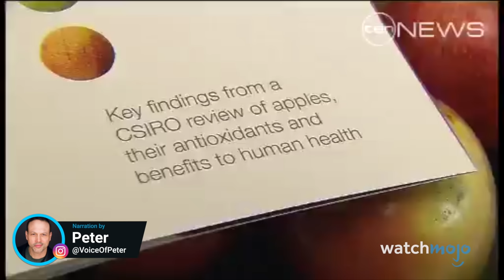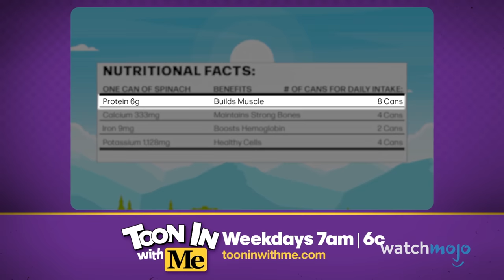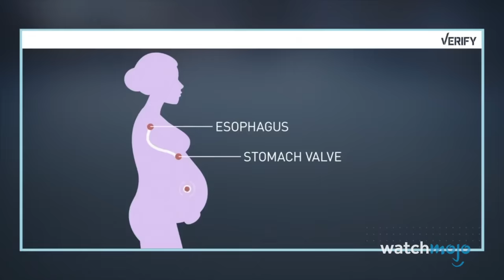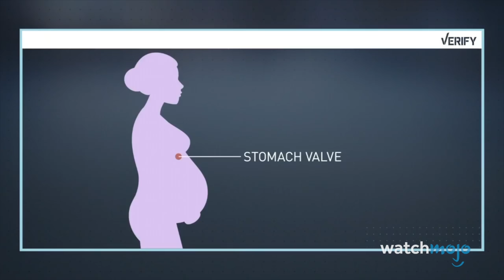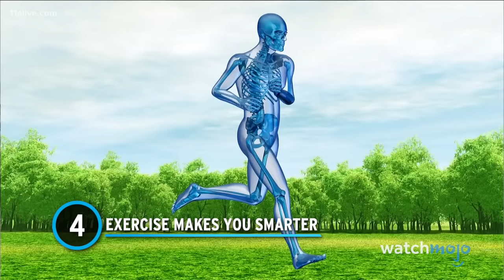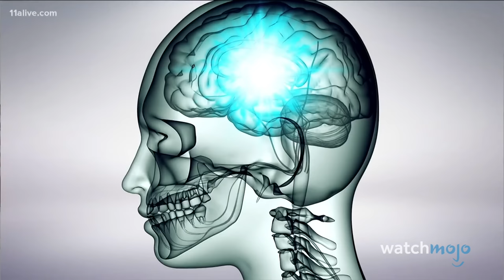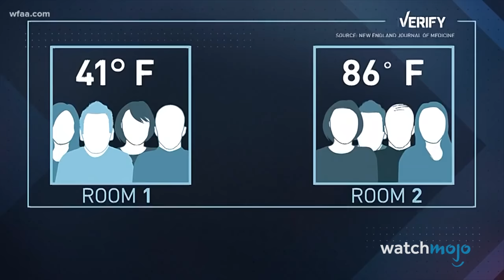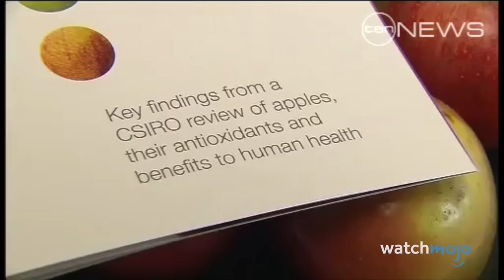These Health Myths Turned Out To Be TRUE...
These health myths are anything but! Welcome to WatchMojo, and today we’re counting down our picks for the most well-known rumors, myths, or “old wives’ tales” about health that have actually been scientifically verified. Our countdown of health myths that turned out to be true includes Spinach Makes You Strong, Eating Late Will Make You Gain Weight, Going Out in the Cold Will Give You a Cold, and more! What other health myths do you think have some truth to them?